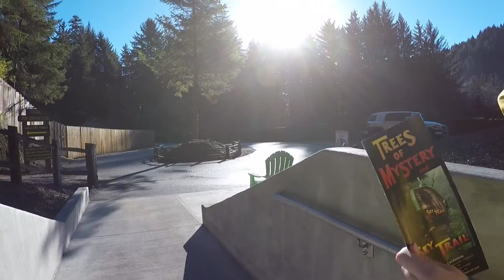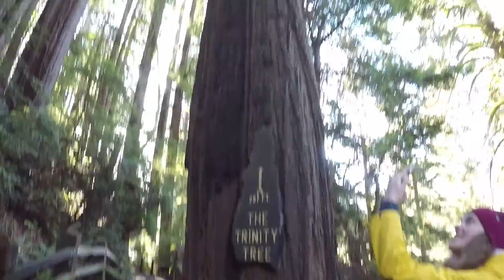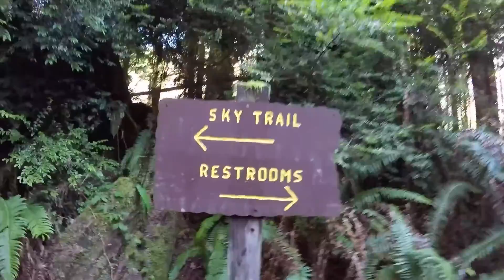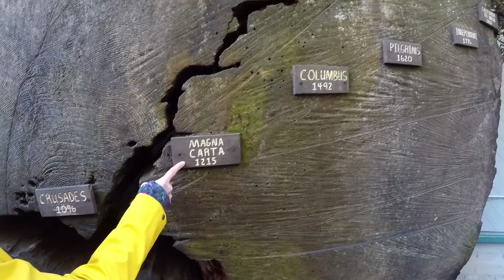CA. Redwood. Trees of Mystery и лоси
Наша поездка в Рэдвуд на Рождество.  Очень красивые места на севере Калифорнии.
Посещение Trees of Mystery - часть Redwood National and State Parks, на самом деле мистический и очень красивый лес.
И по дороге встреча с семьей лосей :)